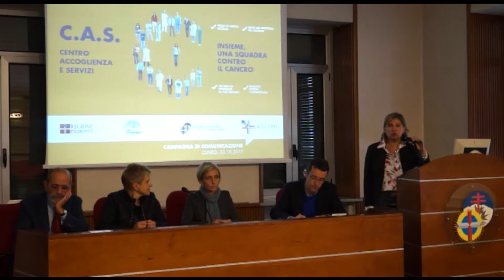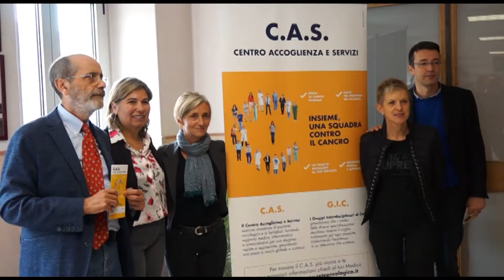Si presenta il CAS: Centro Accoglienza Servizi contro il cancro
In Piemonte i CAS assicurano assistenza al paziente oncologico e ai famigliari, fornendo supporto medico, infermieristico e amministrativo per una diagnosi rapida e appropriata, garantendo una presa in carico globale e continua.